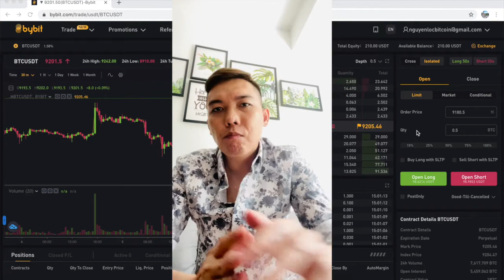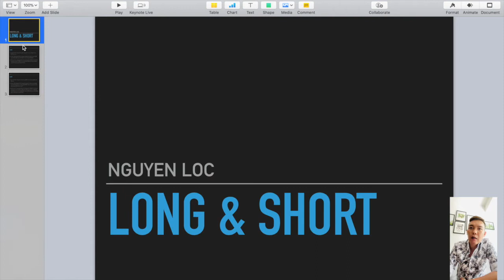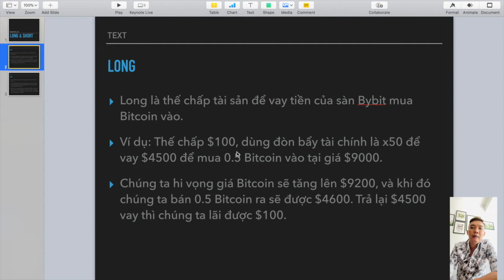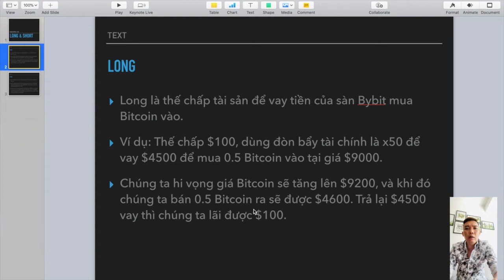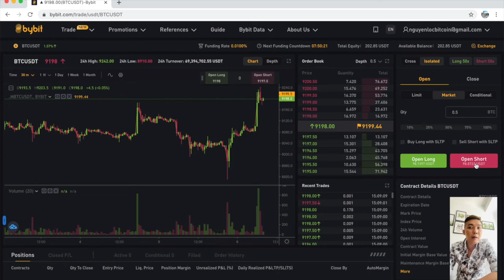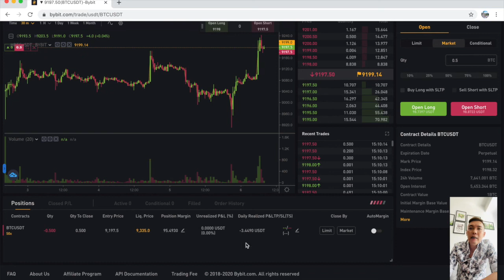BITCOIN LONG SHORT NGHĨA LÀ GÌ 2020?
Đăng ký tài khoản Bybit bằng Link này của mình để nhận ngay $10 usdt bonus và cơ hội trúng ví cứng Ledger nhé 😎

Hoặc search @nguyenloccrypto trên Facebook nhé

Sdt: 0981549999